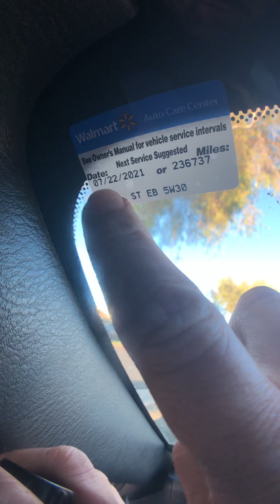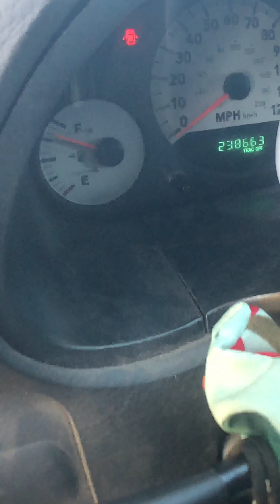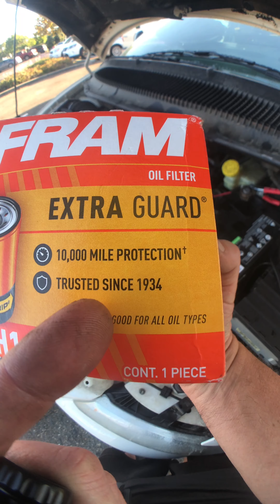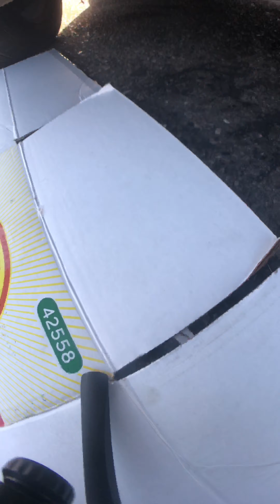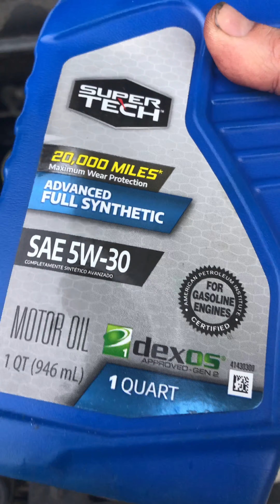Oil 4ange (change) 2005 Dodge Grand Karavan Without Lift or Jak (theMekanik)